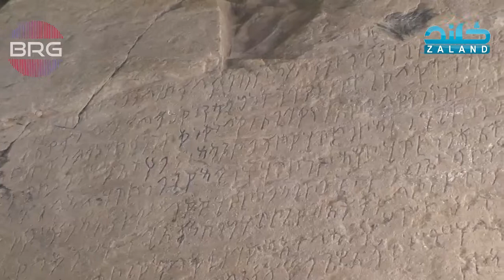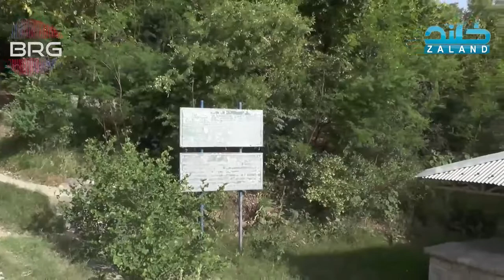Common Sense # Episode # 02 # Part # 01 # BRG web tv.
very interesting episode of pashto road show common sense.interesting answers of people.and lovely tongue twist.1st multi language web tv channel